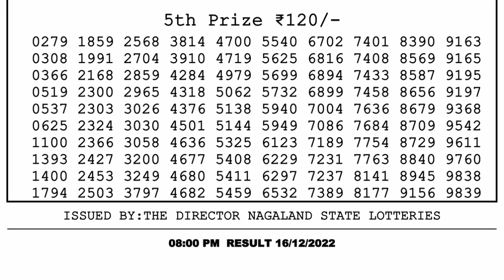🔴Dear Lottery Sambad Live 8pm today 16.12.22 Nagaland State Lottery Result